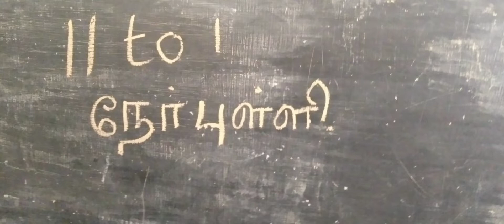kolam full video ...... Primere like share and subscribe